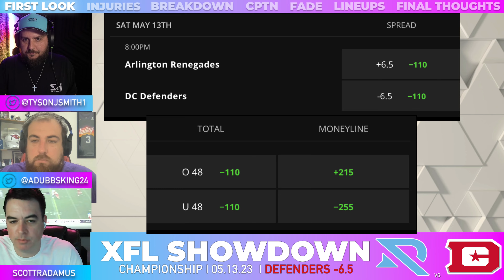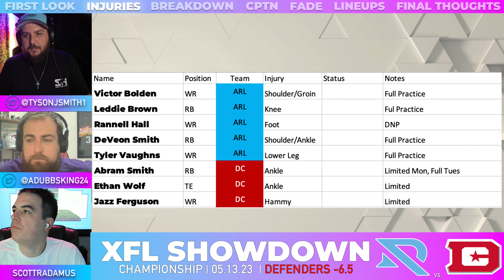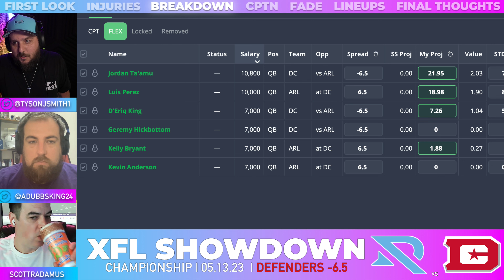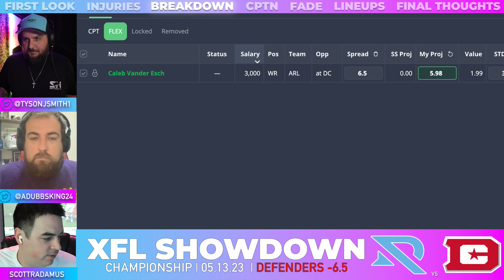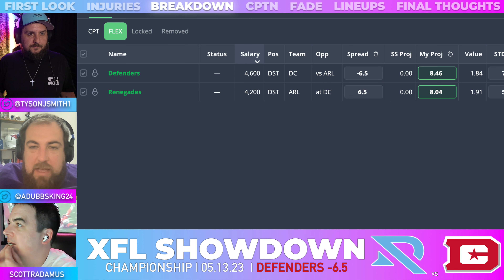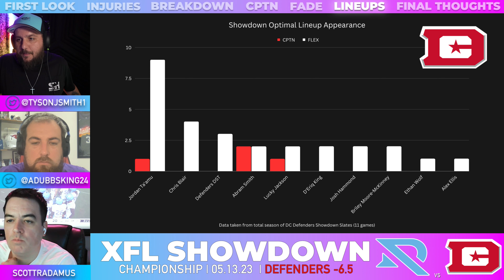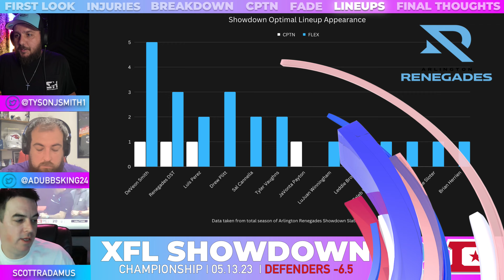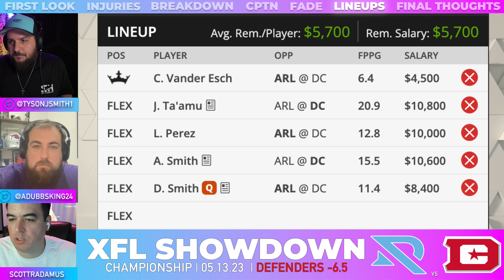DFS XFL CHAMPIONSHIP | SHOWDOWN - Renegades vs Defenders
Breaking down the XFL Championship game Showdown Slate - Arlington Renegades vs DC Defenders

PODCAST NOW AVAILABLE!

00:00 INTRO
03:00 SHOWDOWN STRATEGY
06:18 FIRST LOOK
10:29 INJURIES
14:20 BREAKDOWN
20:18 RBs
26:30 WRs
31:15 TEs
35:18 DEFENSE
37:54 KICKERS
40:07 CPTN
43:17 FADE
46:32 LINEUP BUILDS
01:01:28 FINAL THOUGHTS